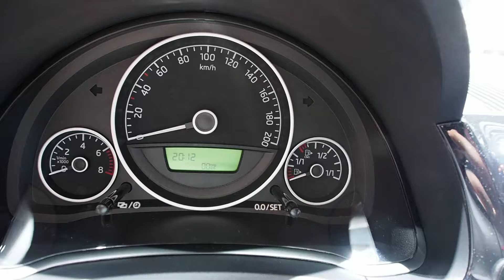2014 Skoda Citigo 1.0 G-TEC - Exterior and Interior Walkaround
Skoda Citigo 1.0 G-TEC - Exterior and Interior Walkaround
"Gaz naturel - CNG"

Salon international de l'auto de Genève 2014